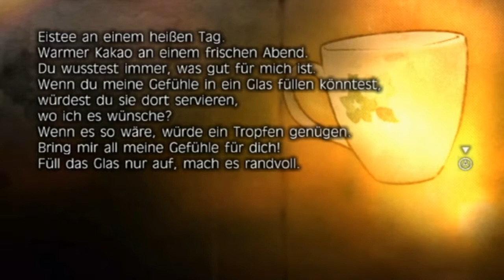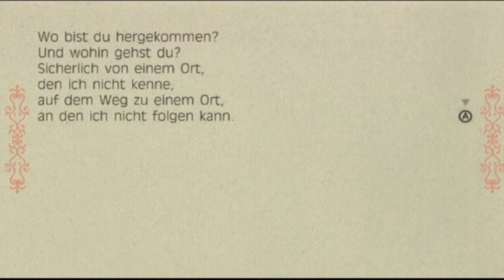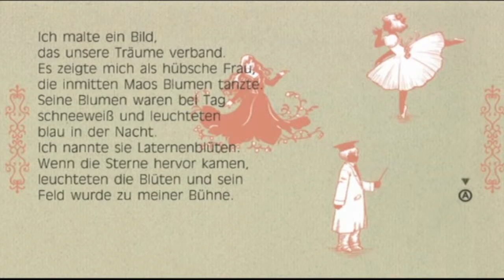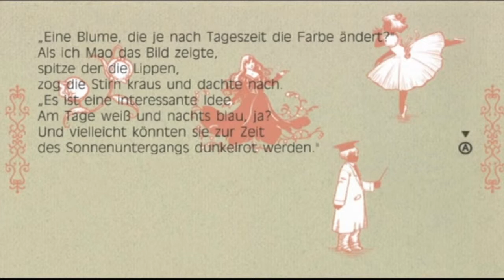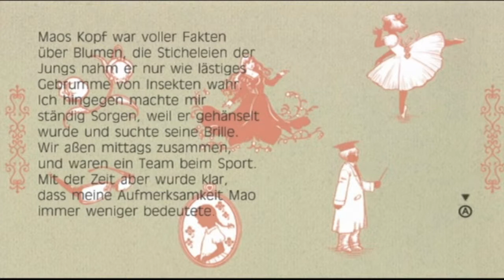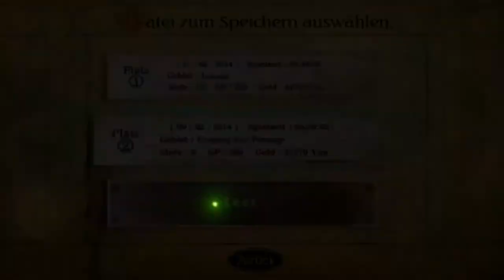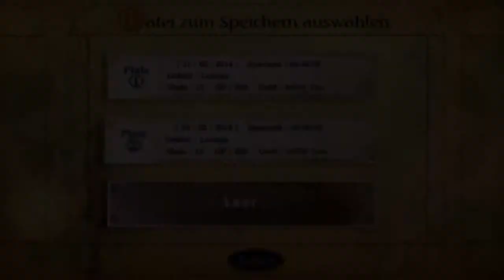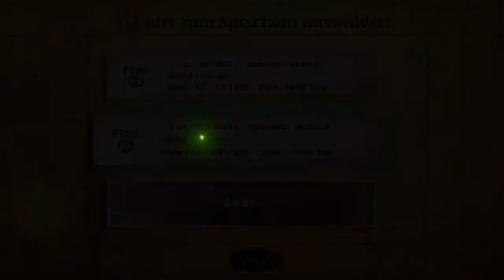Let's Play Fragile Dreams #17 Blind [german] Prima Balerina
♦ Seit Seto vor einiger Zeit seinen Großvater beerdigen musste, hat er keine Menschenseele mehr gesehen. Ja, vielleicht ist er selbst der letzte Mensch auf der ganzen Welt...? Um sich Gewissheit zu verschaffen, macht sich der Junge auf die Suche nach anderen Überlebenden - und findet mehr, als ihm lieb ist: Neben einem rätselhaften weißhaarigen Mädchen kreuzen immer wieder Geister und Dämonen seinen Weg. ♦